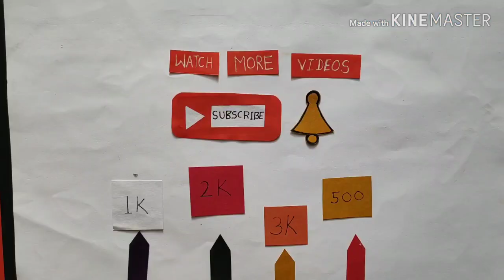DIY-How To Make Tassel Earrings||Earrings making